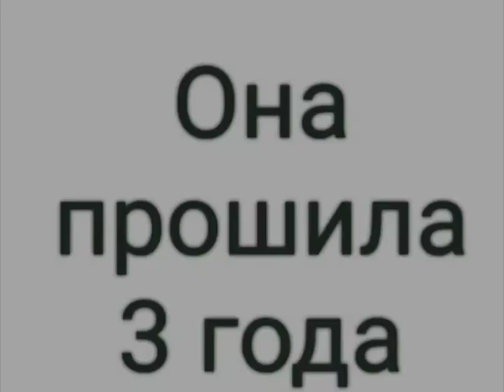Грусное вилело | хомяк соня погиб 😭